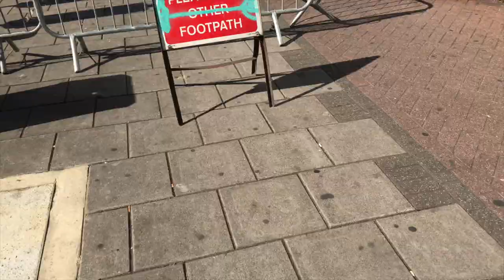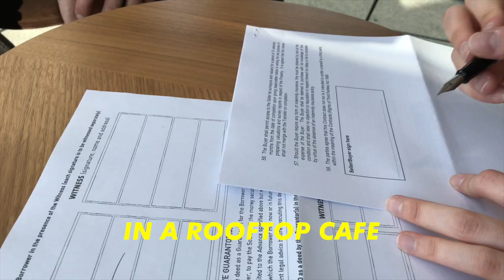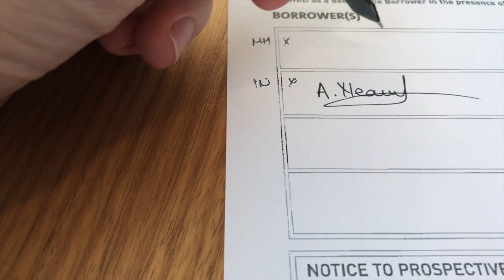Vlog 000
TODAY:
1) GET USED TO VLOGGING
2) EAT PIZZA WITH JEREMY
3) SIGN HOUSE PAPERWORK